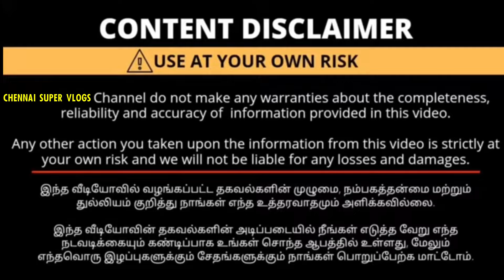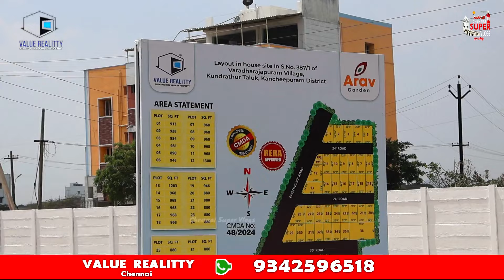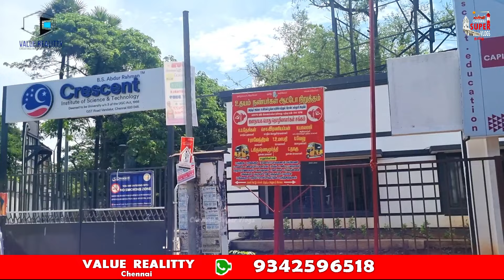💥Low Budget Plots in Chennai தாம்பரத்தில் OUTER RING ROAD பக்கதுல யாரும் குடுக்க முடியாத விலையில்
Premium villa Plots for sale in Tambaram
Exclusive design premium villa plots for sale in Chennai near Outer ring road

            💐 VALUE REALITTY 💐
               In
💎Arav Garden💎

✅ CMDA & RERA APPROVED VILLA PLOTS.

✅ RDO OFFICE Main Road

🎉ON ROAD SITE🎉

@ RK NAGAR

⚠️ *Near by Vandalur New Bus Stand * ⚠️🚍

💐 Plots are in 30 ft Road..It's Very Rare to Get Plots in 30 ft Road... So Plz Have a Visit and Don't Miss the Opportunity to Choose Your Dream Plots Dear Valuable Customers🫂

           💰Rs.3600 per sqft

✅ We are Providing 90% Bank Loan from Our Selling Price (  So Down Payment Will be Low )

✅ Land Area: 800sqft onwards

✅ Black top Roads, Street Light, EB Line, Grand Arch, Fully Surrounded by Residential Area...

விலை பேசுவது, சொத்தைப் பொறுத்த
வில்லங்கங்கள் பார்ப்பது யாவும் வாங்குபவரது
பொறுப்பு

This video are not insult, wound or hurt any religion or the religious sentiments, beliefs or feelings of any persons or class or community. This is created for only providing information for peoples. This video is non-promotional. You need to get proper training & knowledge about business. All products buy on your own risk. This video has created for people information only. Chennai super vlogs channel not responsible for any type of loses.